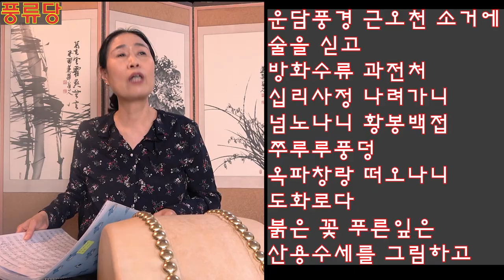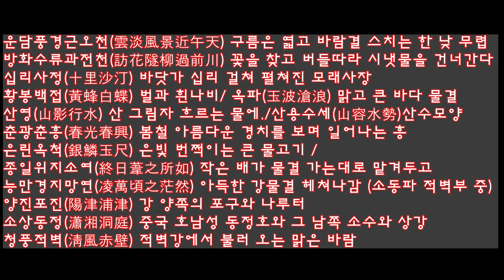단가 운담풍경 풍류당 보라사부 판소리 가야금산조병창 남도창 육자배기 흥타령 북장단 Wonderful picnic song in Korea's nature 김병준 작가 220128